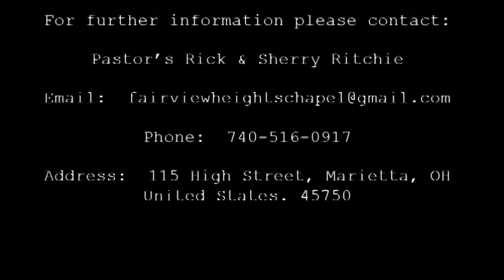The Blessings Of A Willing Heart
Speaker: Pastor Sherry Ritchie